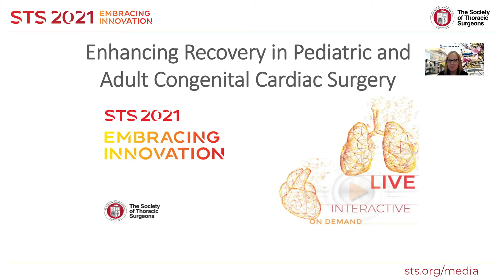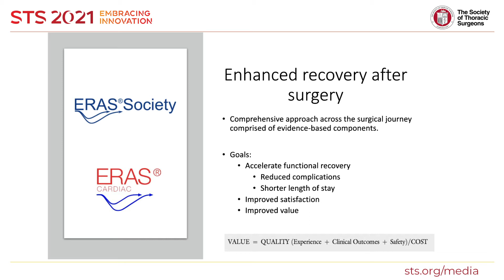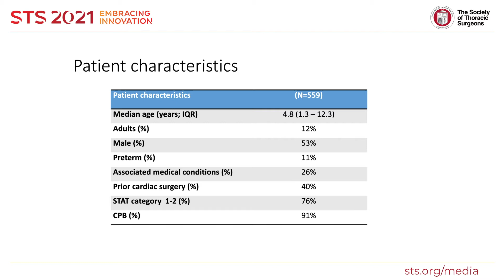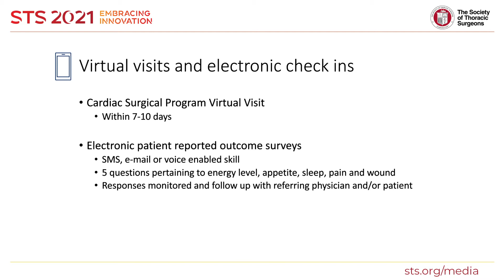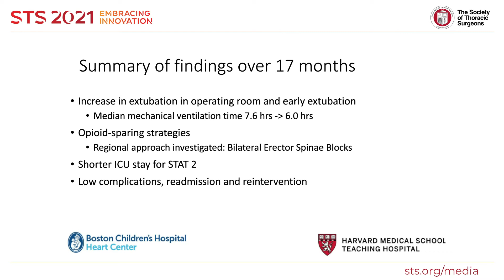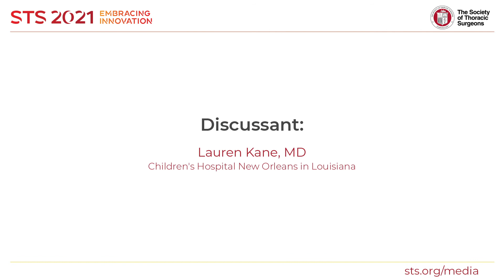ERAS Program Expedites Recovery for Congenital Heart Surgery Patients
This press briefing was shared during the virtual STS 57th Annual Meeting (January 29-31, 2021).

Select patients born with heart defects and who undergo congenital heart surgery recover with few complications and reduced opioid use when a comprehensive, evidence-based enhanced recovery after surgery (ERAS) program is used, according to research presented at the 57th Annual Meeting of The Society of Thoracic Surgeons.

“We have embarked on a new paradigm for patient care with the goal of improving recovery, patient experience, and the value of care that we provide,” said Nathalie Roy, MD, from Boston Children’s Hospital in Massachusetts. “The early findings show promise that such programs can be a game-changer in cardiovascular care.”

Dr. Roy and colleagues collected data from eligible patients who had elective surgery for simple or moderately complex congenital heart defects at Boston Children’s Hospital from October 2018 to February 2020. During the study period, 559 patients underwent congenital heart surgery as part of a protocol-driven, multidisciplinary ERAS cardiac surgery program. The ERAS patients were identified before surgery, while the decision to remain in the program was based on surgical results.